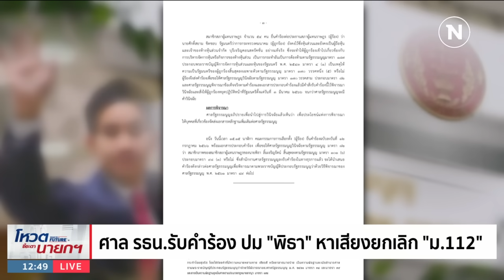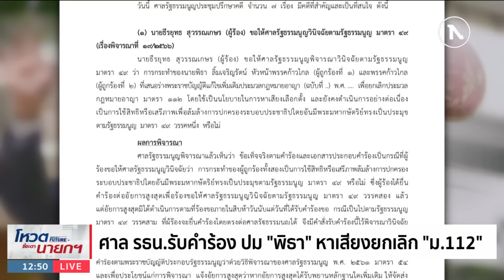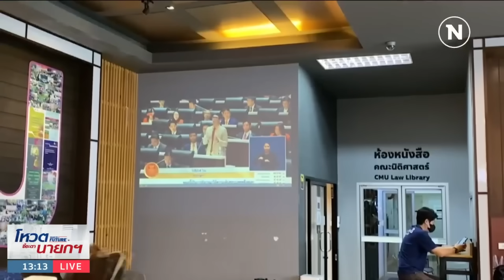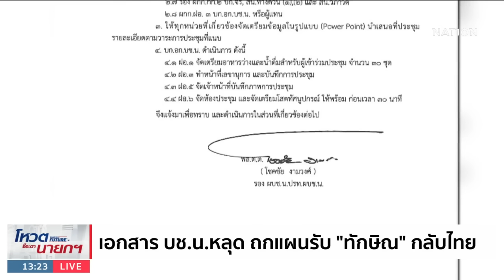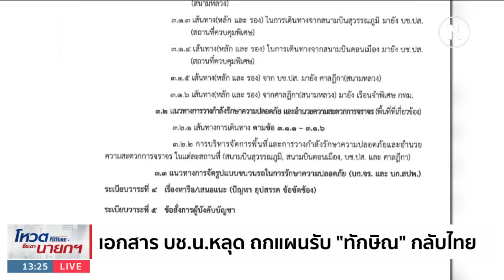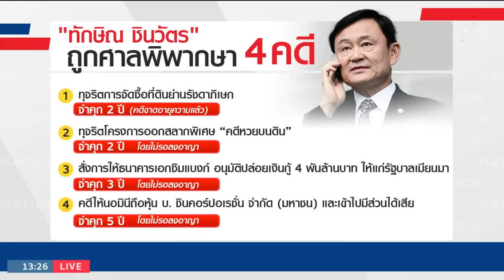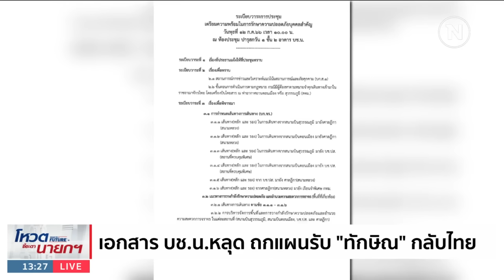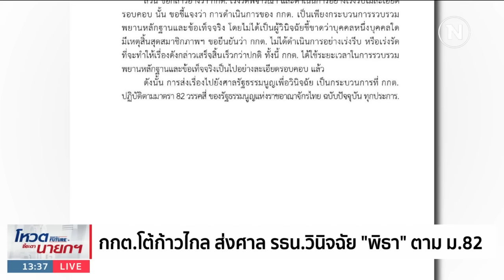เนชั่นทันข่าวเที่ยง | 13 ก.ค. 66 | FULL | NationTV22